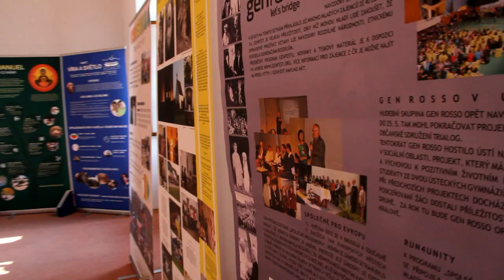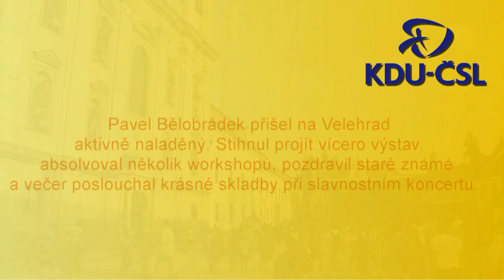Pavel Bělobrádek na Dnech lidí dobré vůle 2012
Předseda KDU-ČSL navštívil Dny lidí dobré vůle na Velehradě.